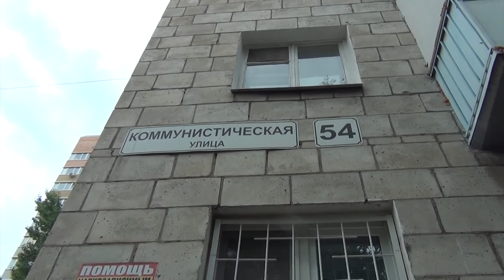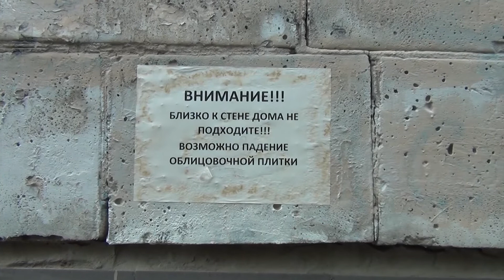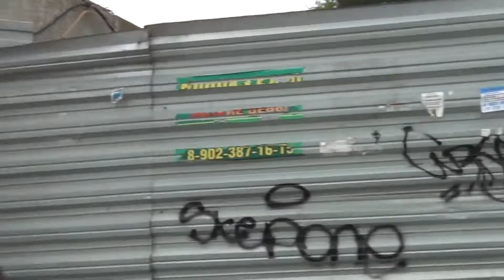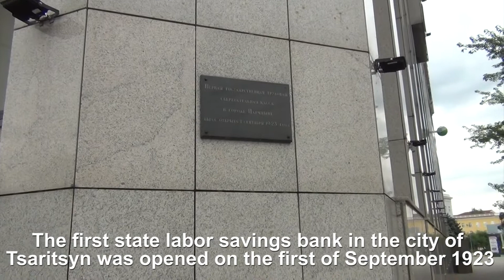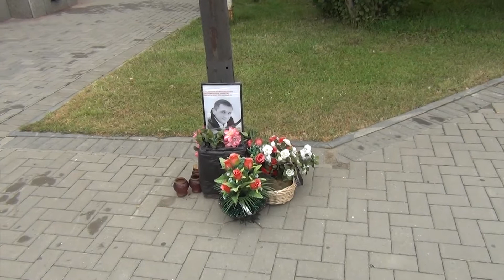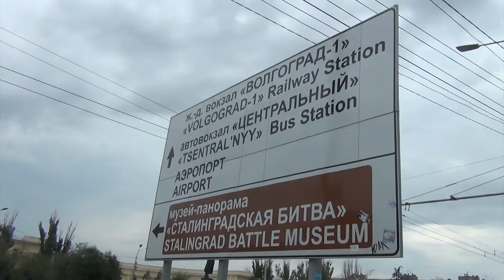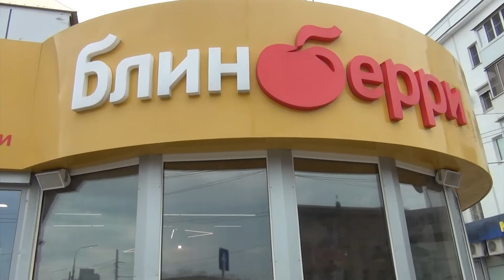My SOVIET Neighborhood in a Modern RUSSIAN Town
Hello, my Dear Friends! Welcome back to our small cozy Russian channel!
This video is going to be not an ordinary provincial Russian vlog, it is an excursion in my Soviet Neighborhood in a modern Russian Town Volgograd. Today I`m going to show you many interesting things here that appeared in my town in the times of the Soviet Union (USSR). Many of them are already ruined and abandoned, and it is very sad.
Welcome to my lovely Russian town, let`s have a walk in the Russian streets with me! Many Russian bloggers have already filmed a walk in their neighborhood, and I was inspired by Natasha from Yeah Russia Youtube channel, so I decided to show you my Russian neighborhood too and to tell you some interesting facts about the place where my family lives.
 I like to show you life in Russia, especially the life of the people in rural Russia, the real russian life and real Russia, I mean I like to show you what Russia is really like. I live rather far from Moscow, and I think that I have so much interesting to share.
 Today we are going to walk in the Russian streets, explore abandoned Russian places, speak about the life in a small town in Russia.
Even though you can`t travel to Russia in 2021, you can explore Russia with me and have a nice walk in my Soviet Russian neighborhood.
Thank you very much for watching, your likes and comments! You are always welcome here!
Greetings from Volgograd, Russia!
If you would like to support my small channel, you can do it now! And I`ll be very grateful to you! ❤️